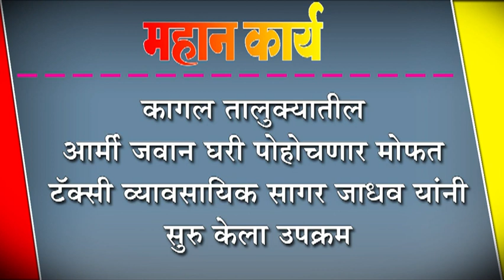कागल तालुक्यातील आर्मी जवान घरी पोहोचणार मोफत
कागल तालुक्यातील आर्मी जवान घरी पोहोचणार मोफत : टॅक्सी व्यावसायिक सागर जाधव यांनी सुरु केला उपक्रम